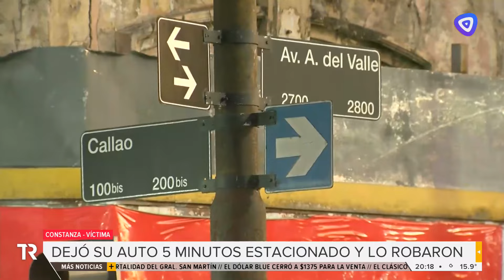Dejó el auto estacionado en la estación Rosario Norte y se lo robaron en minutos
Los delincuentes habrían usado inhibidores de señal para neutralizar la cerradura electrónica.